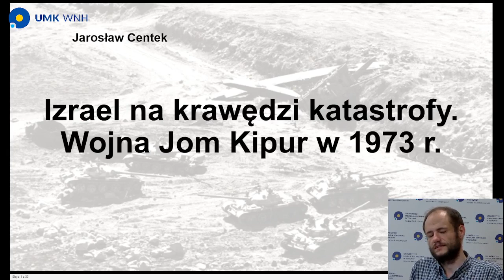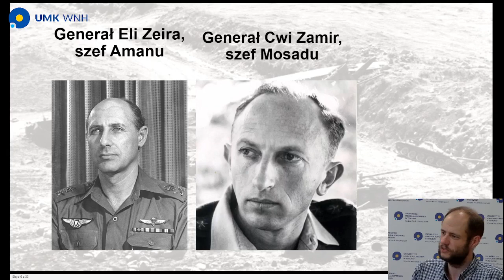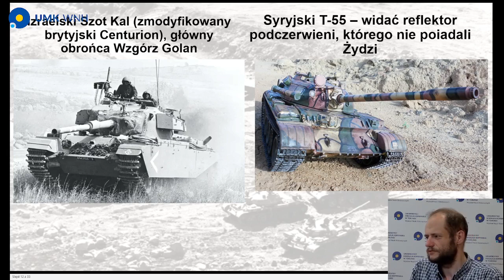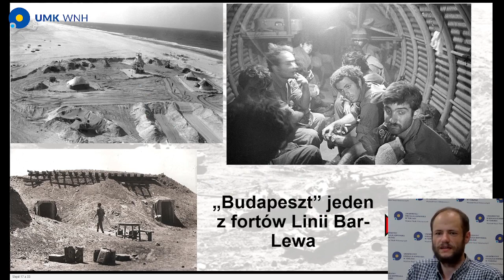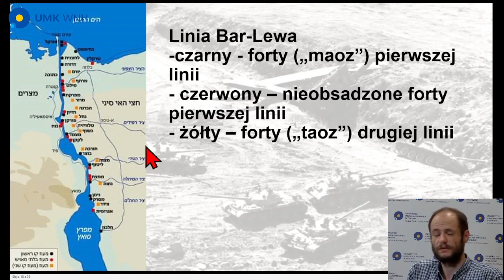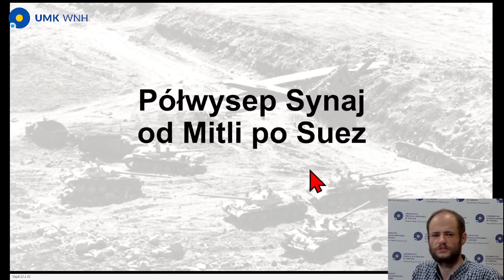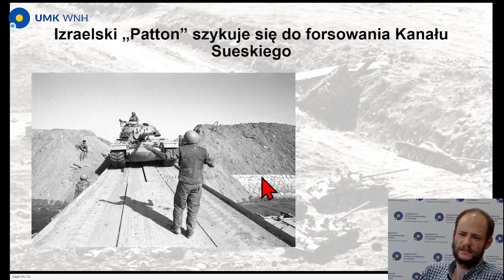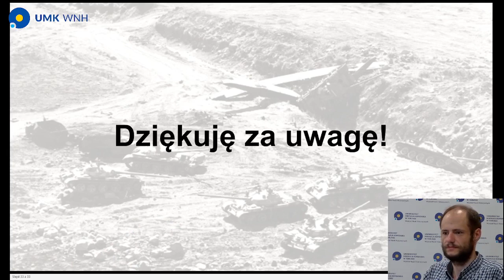Jarosław Centek - Wojna Jom Kipur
Przepraszam z przyczyn technicznych nie udało się puścić tego na żywo na kanale, może uda się następnym razem.

Wykład wygłoszony w ramach "Wykładów Czwartkowych", organizowanych przez Wydział Nauk Historycznych UMK